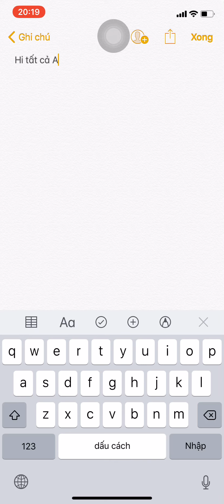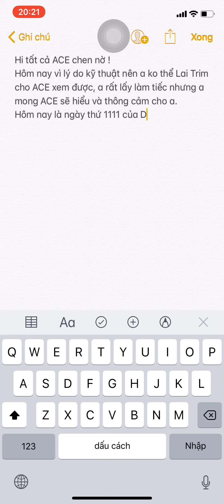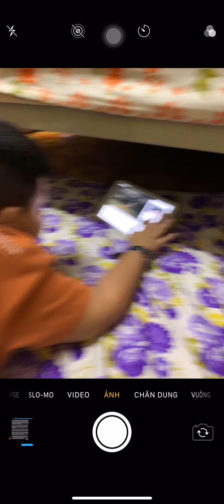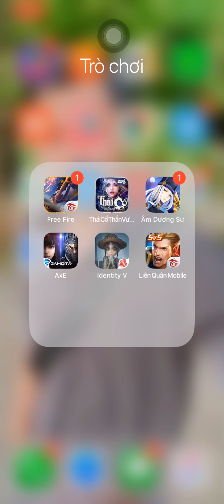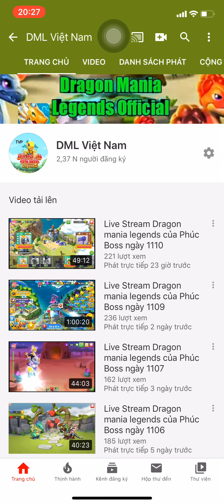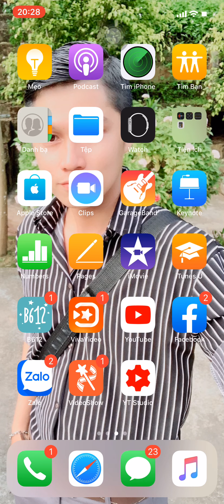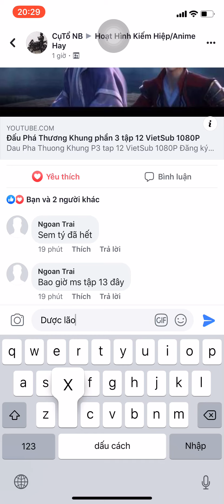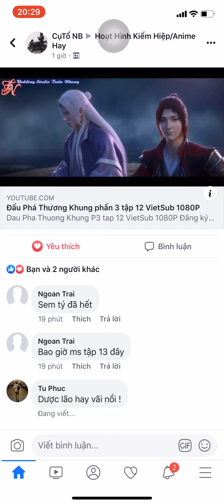Vì lý do kỹ thuật nên ngày 1111 của DML đã bị huỷ